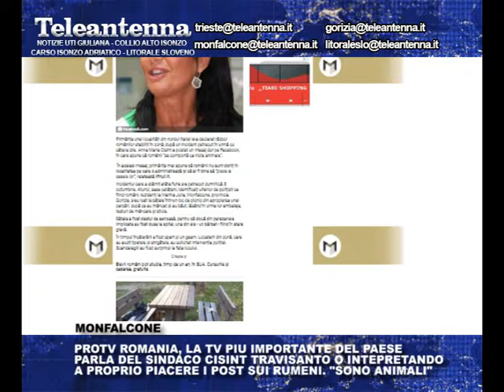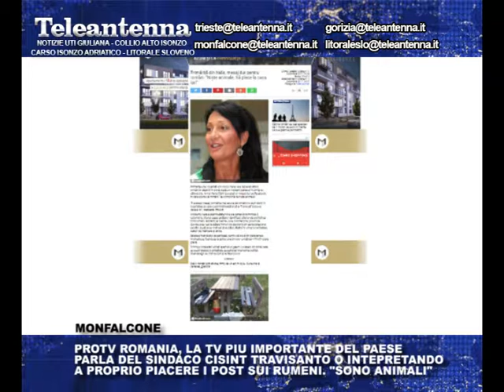POST MALE INTERPRETATO E LA CISINT FINISCE SULLA TV NAZIONALE RUMENA : " SONO TUTTI ANIMALI"